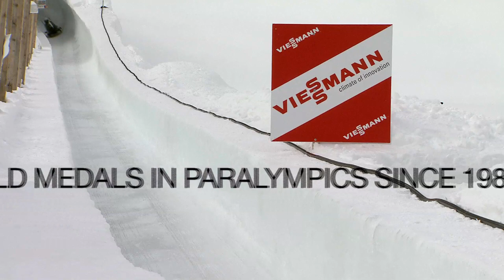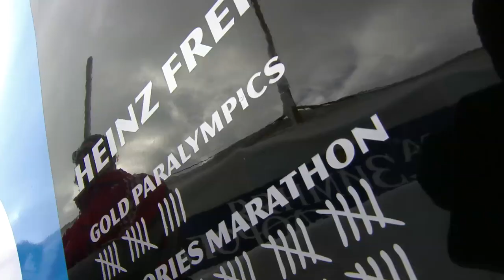Paralympic update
IBSF Project continues their effort to gain entry of Bobsleigh and Skeleton into the 2018 Winter Paralympic Games in PyeongChang Korea.